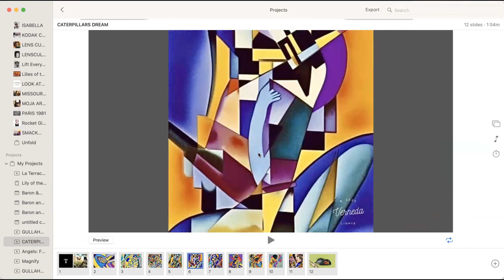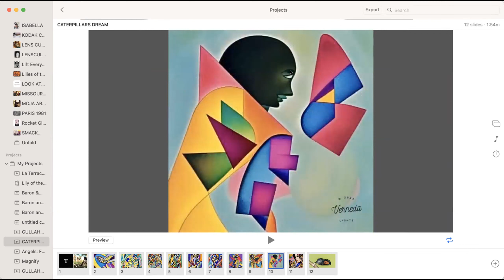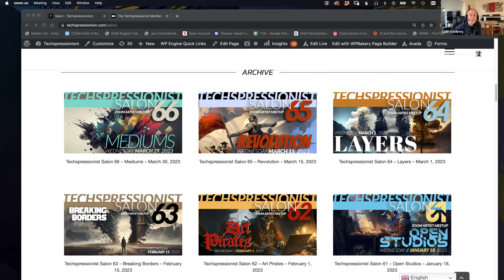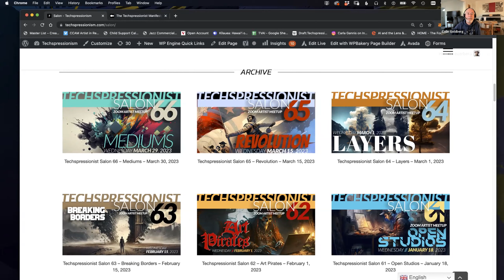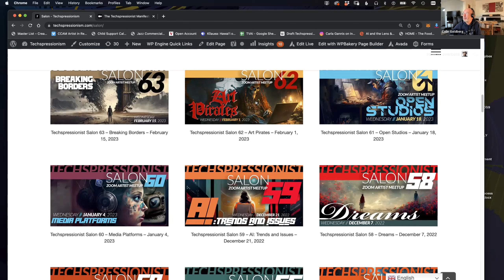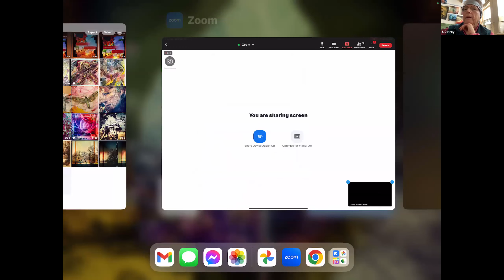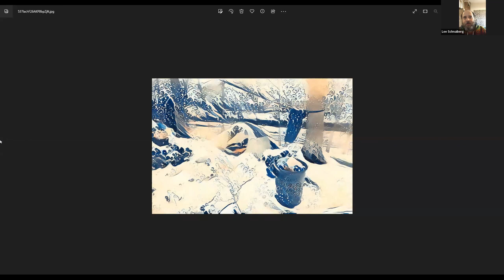Techspressionist Salon 67 - Untitled - April 12, 2023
An open discussion on AI and its usage and implications in relation to its usage in fine art.

22:06 Verneda Lights

53:30 Colin Goldberg

58:20 Susan DeTroy

1:16:00 Lee Schnaiberg